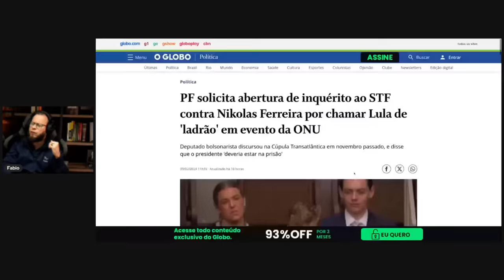Agora fiquei preocupado‼️ STF Autoriza Investigações sobre Nikolas Ferreira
Em um episódio que redefine a trajetória política, o Supremo Tribunal Federal (STF) tomou uma decisão crucial, liberando a investigação contra Nikolas Ferreira. Neste vídeo, desvendamos os motivos por trás dessa decisão e analisamos as possíveis implicações para o futuro político de Nikolas. Acompanhe-nos enquanto exploramos os detalhes deste capítulo intrigante na política nacional.

🤔 Participe da Conversa:

Deixe seus comentários compartilhando suas opiniões sobre esta decisão do STF e como você acredita que isso pode impactar a carreira política de Nikolas Ferreira.

🌐 Informações Adicionais:

Este vídeo busca oferecer uma análise equilibrada e informativa do acontecimento.
Incentivamos a diversidade de opiniões e respeito mútuo na seção de comentários.
Agradecemos por sua participação ativa na comunidade.

Se este conteúdo intrigante despertou seu interesse, não se esqueça de deixar seu "like", compartilhar com outros curiosos e subscrever o canal para mais análises de eventos políticos em evolução.

Obrigado por se juntar a nós enquanto exploramos os detalhes desta decisão do STF envolvendo Nikolas Ferreira. Fique atento para mais atualizações e análises.